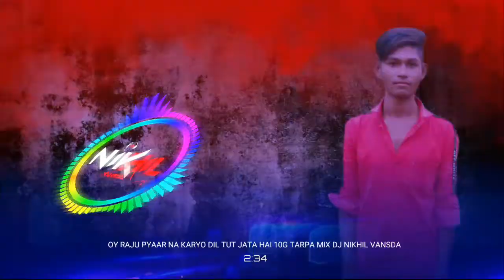Oy Raju Pyaar Na Kariyo Dil Tut Jata Hai || 10G Tarpa Mix || Dj NiKHiL Vansda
🙋‍♂️. Hello Friends my name is Nikhil Sb And you are on ‎@Dj N Series Dholki Mix.

🔷_LIKE👍☑

🔷_SHARE📲☑

🔷_COMMENT📝 ✍☑

🔔. SUBSCRIBE_THE 🔔

Present By. - Dj Nikhil Vansda

🎼 Song :- Oy Raju

🎤 Singer :-

✍️ lyrics :-

🕺 Actor :-

💃 Actress :-

🎧 Remix :- Dj NiKHiL Vansda

🥁🎚️ :- Tarpa  Style Mix

📀 Music Director :-

🎛 Mixing :-

🎬 Video :- Dj NiKHiL Vansda

📽️ Video Story : -

🖨 Thumbnail :- Dj NiKHiL Vansda

🎞 Original :-

New 2023 Tarpa

Bend Style Timli

🔳 Black Screen Video :- No

🔦 Light Effect :-  No

1] Avee Player Apk -

3] Pixellab  Apk -

3] Kinemaster Apk -

📤 Upload By :-

🏡 Address 👇

🏡 At - Khataamba , Vansda , Navsari

intented ...

◼ Teligram ÷ No🚫

▬▬▬▬▬▬▬‡ Notice ‡▬▬▬▬▬

यह चैनल किसी गलत उपयोग के लिया नहीं बनाया गया है अगर मैंने आपका कोई गाना अपलोड किया है और यदि आप इसे हटाना चाहते हैं तो यहाँ कुछ करने से पहले हमसे सीधे संपर्क करें - आपके गाने को हटा दिया जायेगा - ईमेल के माध्यम से मुझसे संपर्क करें या यूट्यूब निजी मैसेजिंग सिस्टम।

या आप हमें 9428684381 or 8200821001 पर  Phone📲 कर सकते हैं॥